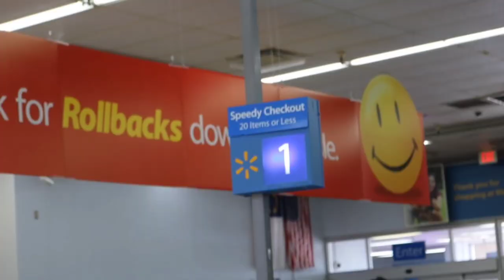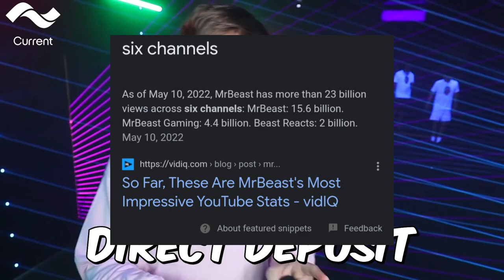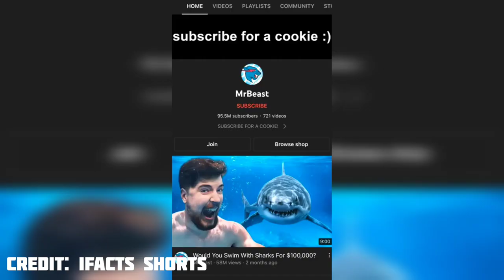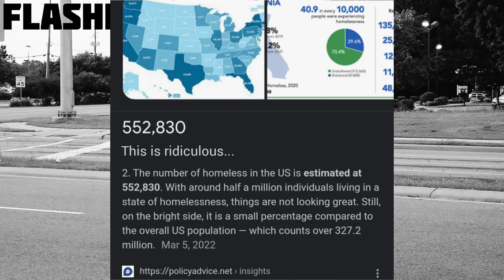MrBeast: From Relatable To Rich | Stephen M. Green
MrBeast: From Relatable To Rich

Timestamps:
0:00 Intro
0:04 Let's Face The Truth
0:25 YouTube Obsession
1:13 YouTube Success
2:48 How To Change The World
3:56 Outro

Directed and Produced by: Stephen M. Green

Songs in Video:
"summeraint2long" by Stephen M. Green
"My Dad Is Rich" by Danny Gonzalez